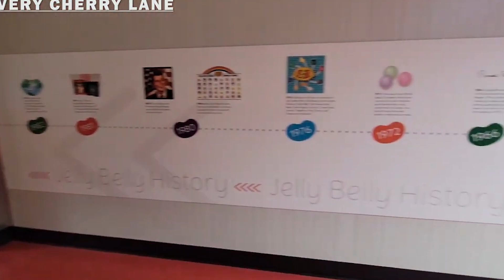TOP 10 Things to do in Fairfield, California 2024!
Fairfield, California is an amazing place to visit in California. If you want to know top 10 what to do in Fairfield or you need a travel guide, please keep watching.

Nature lovers will be enchanted by the Grizzly Island Wildlife Area. This expansive wetland habitat is home to a diverse array of wildlife, including migratory birds, elk, and river otters. Take a scenic drive, hike, or birdwatching tour to experience the natural beauty and tranquility of this protected area.

And now, the highlight of our Fairfield journey—the Olive Oil, Cheese, and Wine Tasting with a Local Expert. This exclusive experience offers a delightful culinary adventure through Fairfield's finest offerings. Learn about the art of olive oil production, savor gourmet cheeses, and taste exquisite local wines, all while guided by a knowledgeable expert. It's an unparalleled opportunity to indulge in the region's rich culinary heritage. Through our special partnership, Travel Boss viewers have access to discounted tickets for this tasting experience. But remember, spaces are limited, and these tours are highly sought after, so be sure to book early.